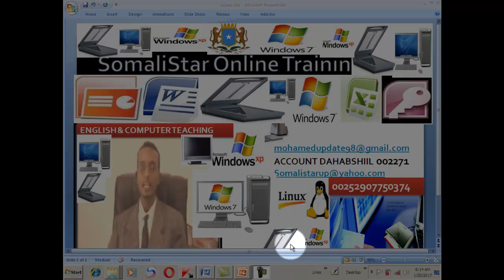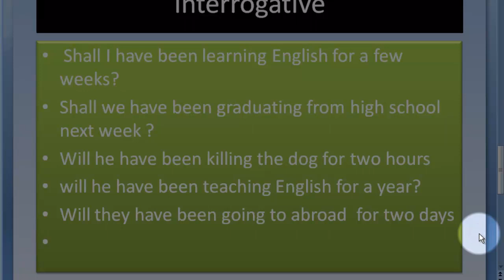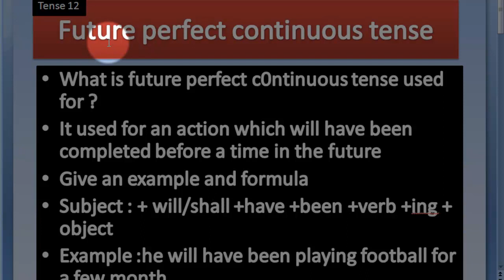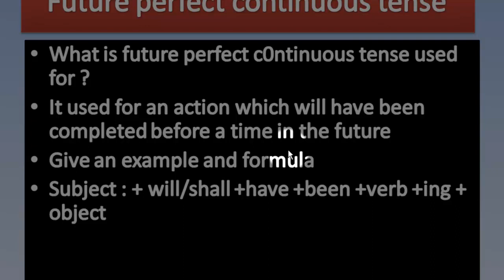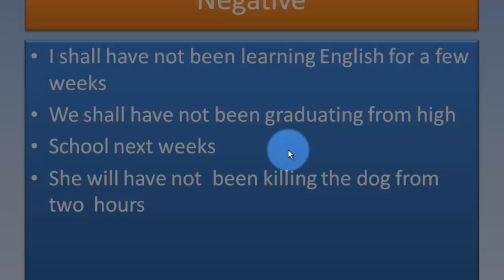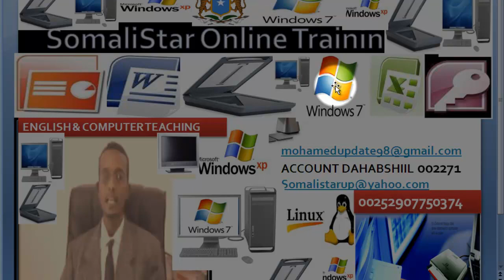BARO ENGLISH online